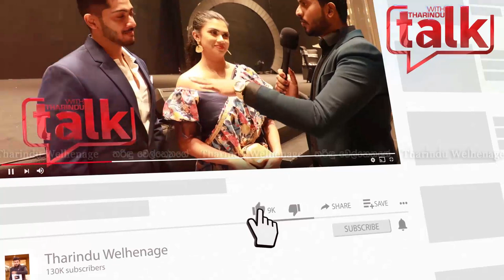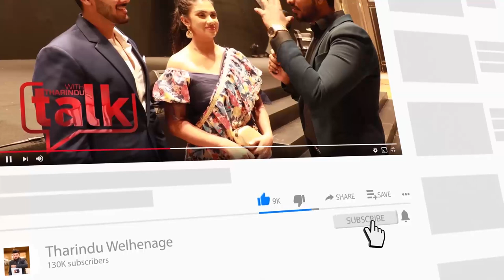Dinesh සහා Kaizer ගේ අලුත් සිංදුව ගැන කියපුදේ - Dinesh Gamage - Mala Kada Kada